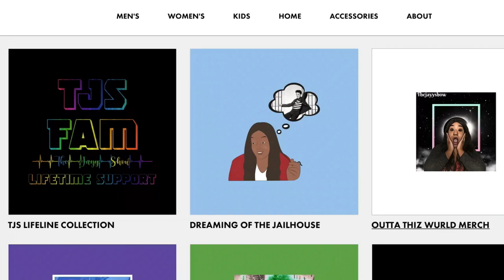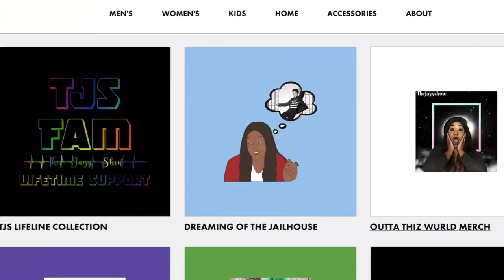Jeff Buckley - Mojo Pin REACTION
IF YOU WANT TO SEND ME MAIL:

THEJAYYSHOW
4859 West Slauson Ave #683

AGE :26